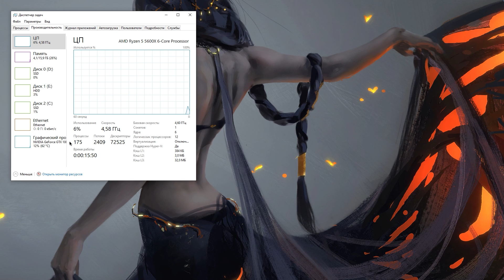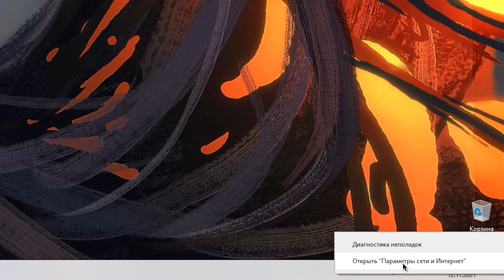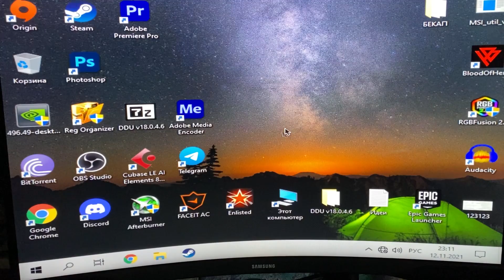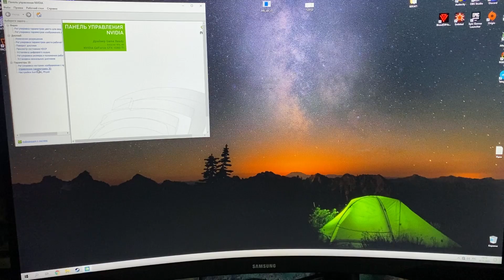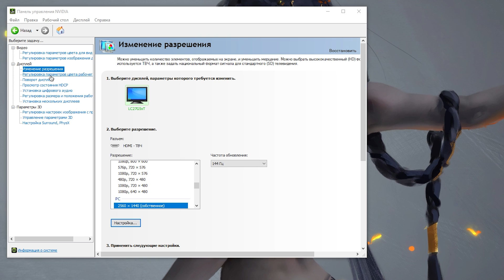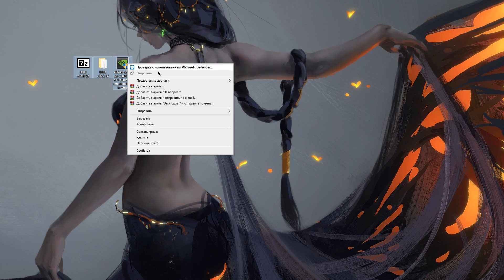🔧Тебе НУЖНО ПРАВИЛЬНО установить драйвера ВИДЕОКАРТЫ! БОЛЬШЕ FPS и ОПТИМИЗАЦИЯ производительности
Руководство по повышению FPS ✔️

В этом видео вы узнаете как повысить фпс, как исправить зависания игр, как максимально оптимизировать видеокарту, как сделать плавную картинку, а так же как удалить полностью драйвер видеокарты с помощью Display Driver Uninstaller